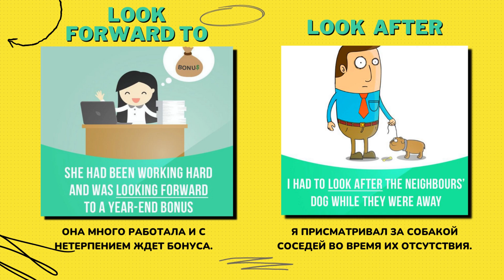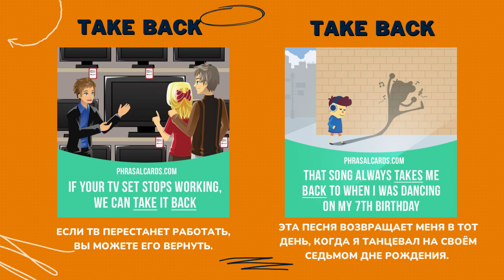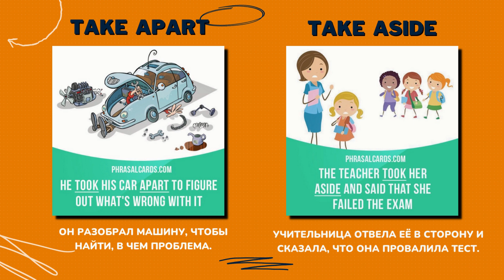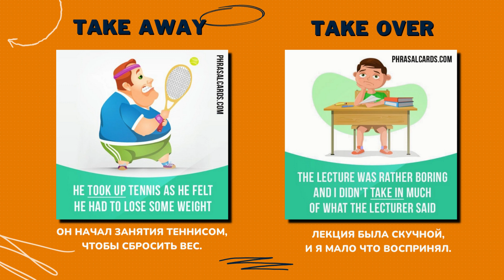PHRASAL VERBS: LOOK & TAKE Eng-Rus Dual Texts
Look up to
Look down
Look forward to
Look back
Look after
Look up
Take off
Take back
Take over
Take away
Take out
Take apart
Take aside
Take up
Take in